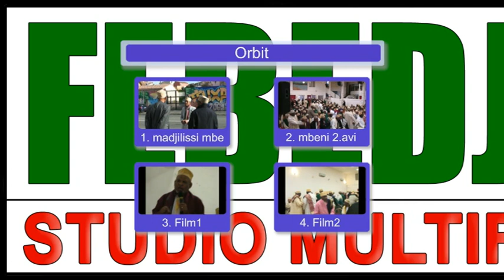MADJILISI YA MBENI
Madjilisi ya MBENIle 23/11/14 Marseille